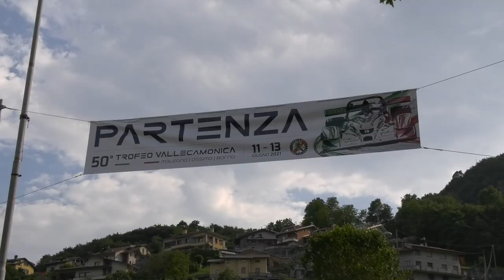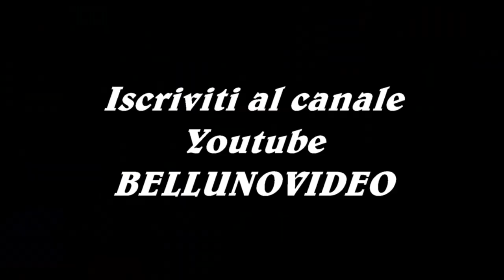HILLCLIMB SALITA TROFEO VALLECAMONICA 2021 / LUCA SORAVIA / RENAULT CLIO RS PLUS 2000